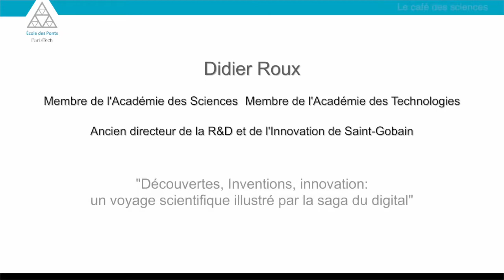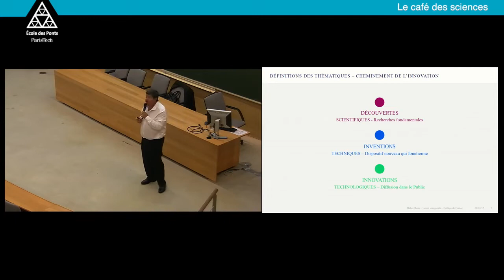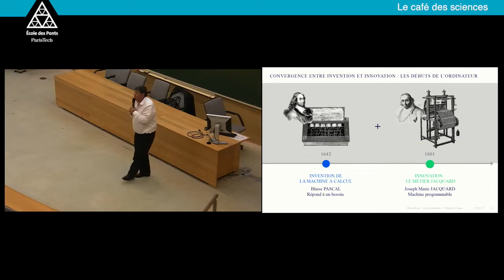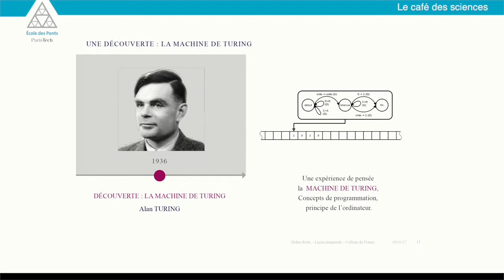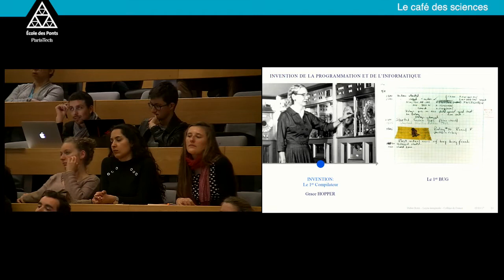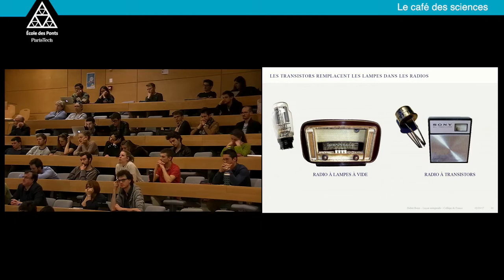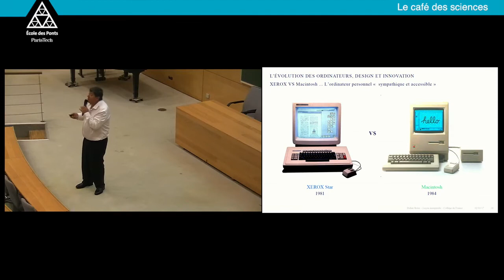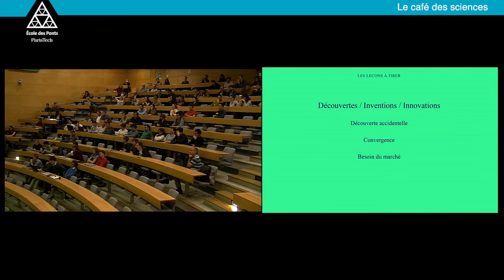[Café des Sciences] Didier Roux, Un voyage scientifique illustré par la saga du digital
Dans le cadre du Café des Sciences de l'École des Ponts ParisTech - 25 avril 2018.

Découvertes, Inventions, innovations : un voyage scientifique illustré par la saga du digital.

Didier Roux, membre de l'Académie des sciences, membre de l'académie des technologies, ancien directeur de la R&D et de l’Innovation de Saint-Gobain aborde les liens riches et complexes existants entre la recherche fondamentale et l’innovation. Il s’appuie principalement sur l’histoire des découvertes scientifiques et des innovations dans le monde de l’informatique en décrivant quelques grandes étapes ayant permis de passer de la machine à calcul de Pascal à l’utilisation actuelle du digital.

La recherche fondamentale et l'innovation sont intrinsèquement liées l’une à l’autre. La conférence traite des synergies développées entre les deux domaines qui profitent tant à l’un qu’à l’autre. On verra cependant qu’il est improductif de vouloir piloter la recherche fondamentale par des objectifs d’Innovation.  Il s’agit également des modèles économiques qui ont décrit cette relation et qui peuvent être trompeurs.

Le Café des Sciences de l’École des Ponts ParisTech organise des rencontres et des échanges avec des personnalités scientifiques, politiques, culturelles, reconnues sur les grands enjeux auxquels sont aujourd’hui confrontés les ingénieurs.